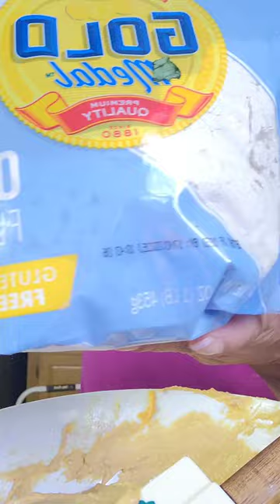How To Make Homemade DogCake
Spencer my furbaby really loves it.

Ingredients:
Cake:
1 cup oat flour
1/4 teaspoon baking powder
1/2 cup plain pumpkin puree
1/2 plain apple sauce
1/4 cup 100 % peanut butter
1/8 cup olive oil
Frosting:
1/2 Cup plain yugurt
1/4 100% peanut butter

We really apprecite it. God bless everyone and happy eating!